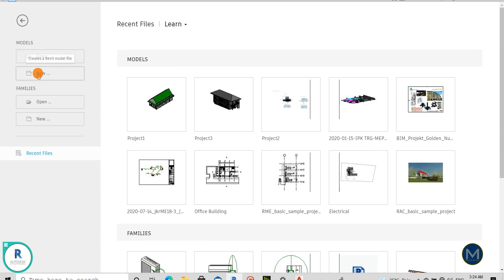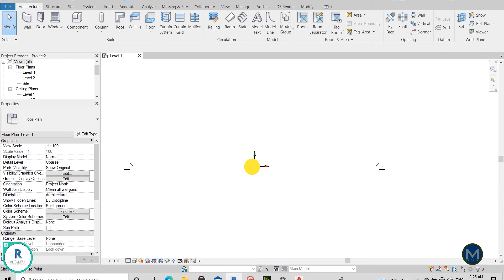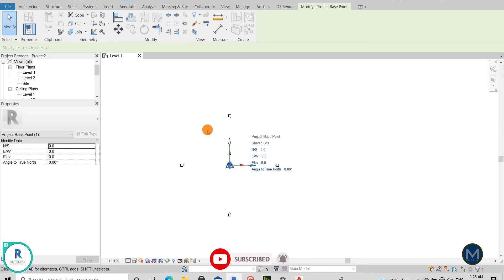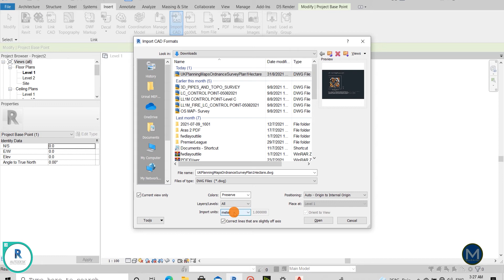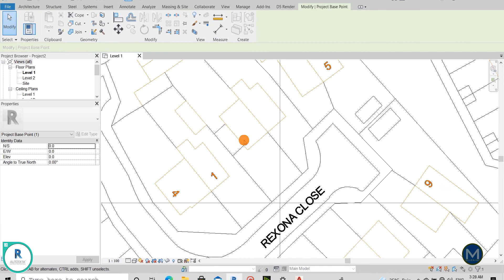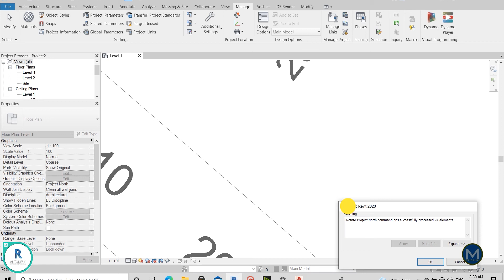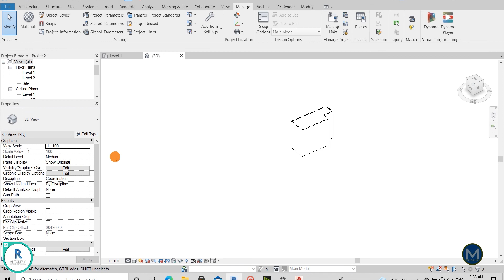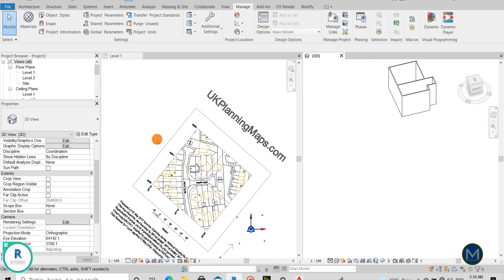Set Up Project North and True North in Revit Tutorial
Hi and good day everyone! In this video, we will learn the method to set up your Project North and True North in the Revit project and their difference.